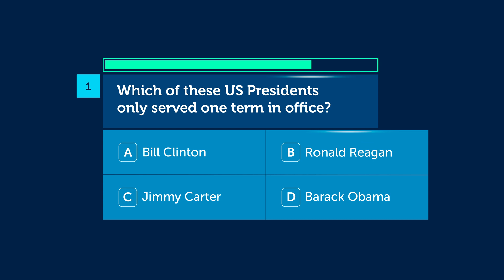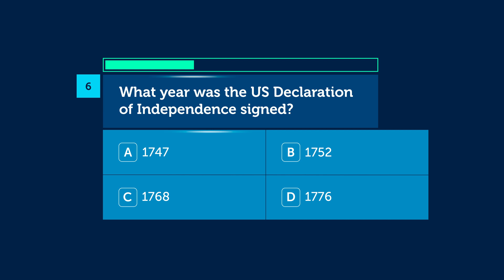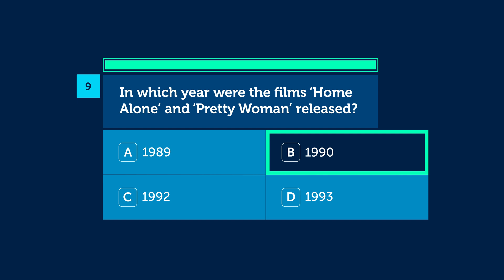General Knowledge Trivia Quiz (10 questions) Snap Quiz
Answer 10 general knowledge questions and beat the timer! Test your knowledge with these multiple choice answers. Thanks for playing!

1. Which of these US Presidents only served one term in office?
A - Bill Clinton
B - Ronald Reagan
C - Jimmy Carter
D - Barack Obama

2. Stockholm is the capital of…?
A - Norway
B - Sweden
C - Finland
D - Denmark

3. Who is rapper Sean Combs better known as?
A - P Diddy
B - Snoop Dogg
C - Jay-Z
D - Eminem

4. In which year was the first ever YouTube video uploaded?
A - 2002
B - 2003
C - 2004
D - 2005

5. In which Italian city is the famous St. Mark’s Square?
A - Naples
B - Rome
C - Venice
D - Florence

6. What year was the US Declaration of Independence signed?
A - 1747
B - 1752
C - 1768
D - 1776

7. In the 2019 film ‘The Irishman’, who played Jimmy Hoffa?
A - Al Pacino
B - Robert De Niro
C - Joe Pesci
D - Harvey Keitel

8. Which country does the cheese Gouda come from?
A - France
B - Spain
C - Netherlands
D - Belgium

9. In which year were the films ‘Home Alone’ and ‘Pretty Woman’ released?
A - 1989
B - 1990
C - 1992
D - 1993

10. What is the name for a baby Koala?
A - Joey
B - Pup
C - Calf
D - Cub